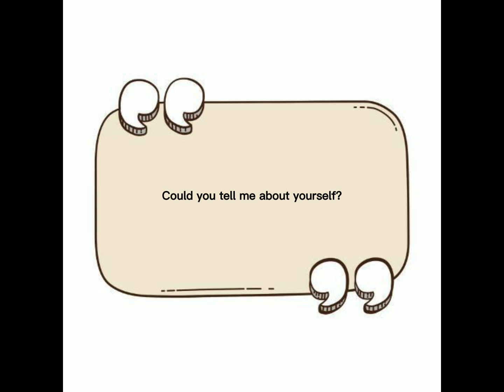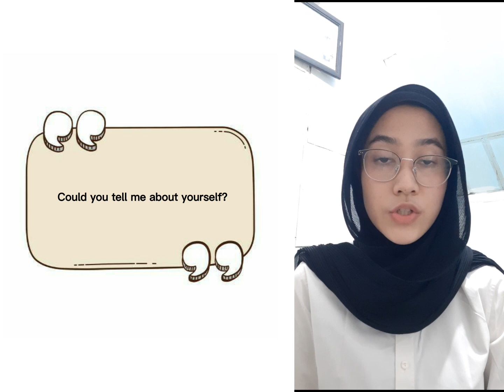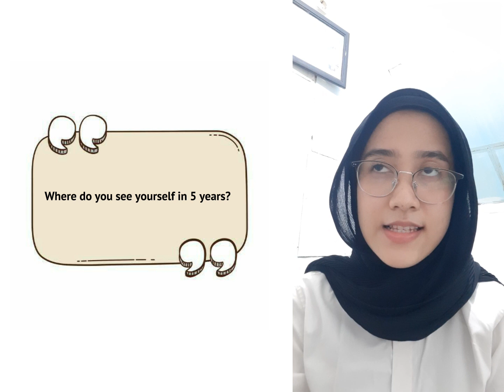English For SMK Job Interview